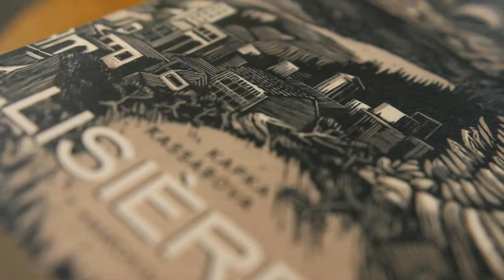Kapba Kassabova invitée de Libri Mondi 2021 à Bastia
Kapka Kassabova sera à Bastia, dans les jardins suspendus du Palais des gouverneurs, le samedi 25 septembre à 16 heures. Elle est l'autrice de Lisières et de L'écho du Lac, aux éditions marchialy.